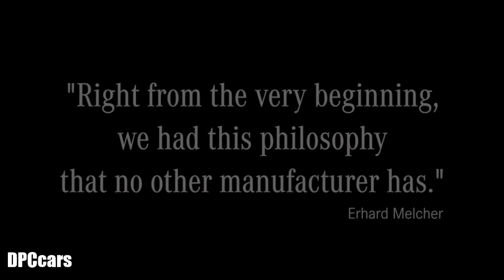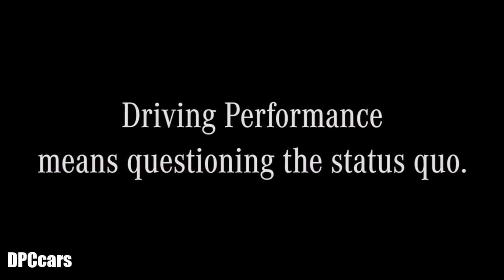Mercedes AMG History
AMG started off by designing and testing racing engines. It expanded its business into building custom road cars based upon standard Mercedes cars. The AMG initially produced a range of unofficial upgrade and accessories packages mainly for the Mercedes-Benz R107 and C107, Mercedes-Benz W116, Mercedes-Benz W123, Mercedes-Benz W124, Mercedes-Benz W126 Mercedes-Benz R129 and Mercedes-Benz W201 models.

During the early 1980s and up until 1990, AMG offered a variety of engine performance packages, alloy wheels and styling products as an entirely independent company from Daimler-Benz. In 1990, AMG signed a co-operation agreement with Daimler-Benz, and AMG options and cars were then offered in Mercedes-Benz showrooms; in 1999 Daimler AG, then known as DaimlerChrysler AG, bought the controlling share of AMG and made them part of the official Mercedes-Benz line-up.

Typical AMG performance enhancements, which could all be custom ordered by the buyer, included increased engine displacements (5.2 litre, 5.4 litre), performance top ends which included port and polished heads/intake, lightened valvetrain and more aggressive cams. The DOHC 32V engine had also just been developed and was the pinnacle of AMG performance. A Getrag five-speed manual transmission could be ordered from AMG, and Mercedes had not offered a manual transmission V8 since the early 1970s.

The performance wheels offered during the same period were 15-inch or 16-inch ATS AMG Five Spoke Road Wheels, commonly referred to as Pentas. Penta was actually a UK-based company that supplemented the high demand for the AMG wheel at the time with a replica and only a very slight styling difference, but they were not made or endorsed by AMG. The genuine AMG wheels were often coupled with an AMG performance suspension package which included uprated/lowered springs and revalved shock absorbers.
Another popular cosmetic upgrade were the AMG body kits. These ranged from subtle front spoilers, to an aggressive Wide Body kits for the W126 coupes. Other options included Recaro seats, smaller diameter steering wheels, instrument clusters, chrome delete option (all brightworks colour-coded or painted satin black), refrigerators, shift knobs, hi-fi stereo systems, custom upholstery and enhanced interior wood packages.

The release of the AMG Hammer sedan in 1986, based on the W124 E-Class, took AMG's performance modifications for a fast midsized sedan to a new level. AMG made the world's fastest passenger sedan at the time, nicknamed the Hammer, by squeezing Mercedes 5.6-litre V8 tuned by AMG to 360 hp into a midsized sedan. It was very aggressive for the era, with 32-valve cylinder heads and twin camshafts, and said to be faster than the Lamborghini Countach from 60 to 120 mph. Later models were even more powerful and introduced the 17-inch AMG Aero 1 Hammer wheels. 1986 was also the year Mercedes introduced the 560 M117 engine. This provided yet another opportunity for customers to order the largest AMG displacement available at the time, the 6L 100 mm bore SOHC or DOHC engines available for both the W126 coupe and sedans.

Through the early 2000s, AMG focused principally on supercharged V8 and V6 engines, but the company officially abandoned this technology in 2006 with the introduction of the naturally aspirated 6.2 L M156 V8. On 16 January 2006, Mercedes-AMG Chairman Volker Mornhinweg told AutoWeek that the company would use turbocharging for higher output rather than supercharging. For 2011, AMG released the M157 5.5L biturbo V8 which has supplanted the M156 in its full-sized cars such as the S-Class and CL-Class (and is trickling down to the CLS, E-Class and ML-class). In 2012, Mercedes-AMG Chairman Olla Kallenius said that Mercedes-AMG will not produce diesel engines to compete with BMW's tri-turbo diesels (BMW M Performance range).